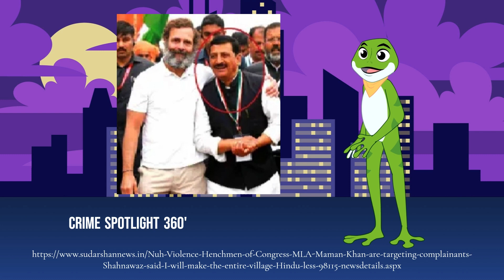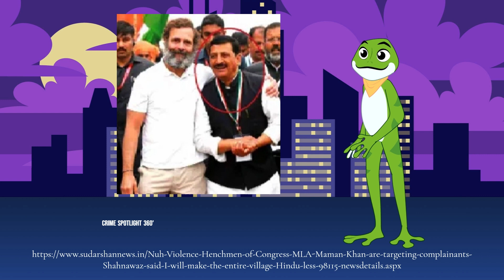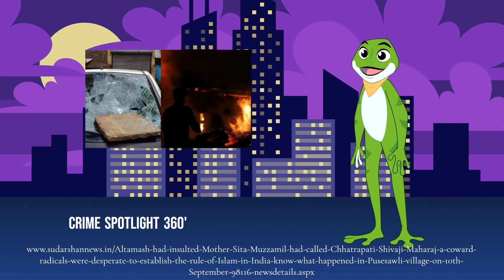Bollywood | NUH-Haryana | Kheda-Gujrat | Satara | UP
Silenced Voices: Standing up Against Injustice

Welcome to Crimes Spotlight 360, where we bring you powerful and heart-wrenching stories that shed light on some of the world's most pressing issues. Our mission is to break the chains of silence surrounding crimes against humanity and political crime by amplifying the voices of survivors, activists, and advocates from around the globe.

"Silenced Voices: Standing up Against Injustice" reveals the stories of those who refuse to be silenced, who dare to speak out against oppression, and who stand up for the rights and dignity of all.
Global Solidarity Against Injustice, witness the inspiring tales of individuals and communities uniting across borders to combat injustice and promote human rights.

Join us on a journey of empathy, awareness, and advocacy with Crimes Spotlight 360. Together, we can stand up against injustice and amplify the voices that need to be heard.